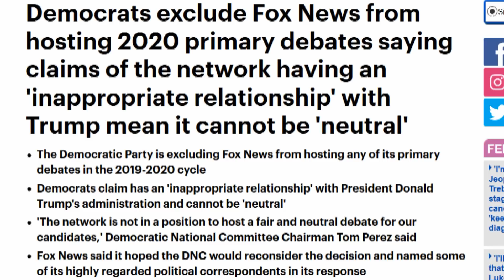Dems Turn Down Fox News As 2020 Debate Host - Should They Have?